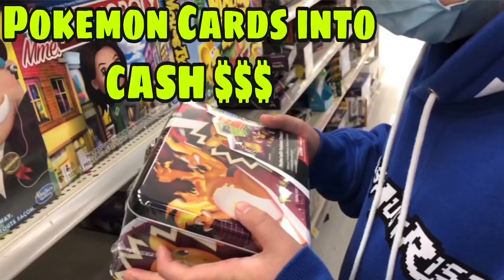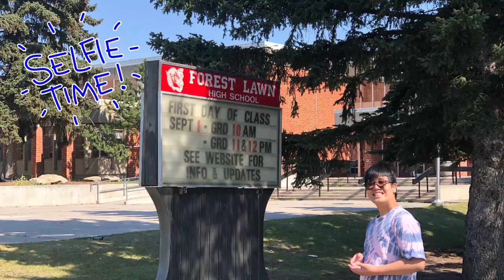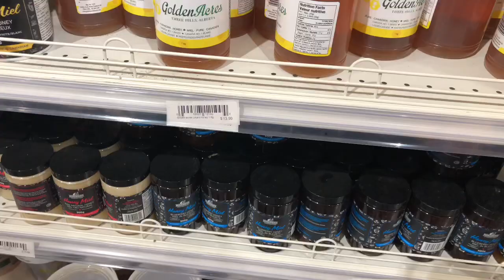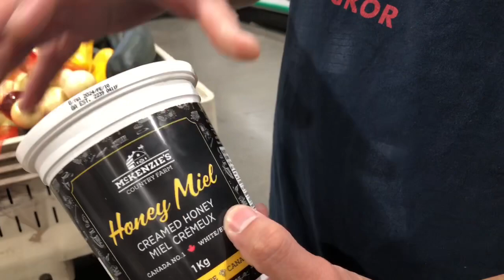Back To School Vlog & Buying Fresh Produce | Bajai Vlogs